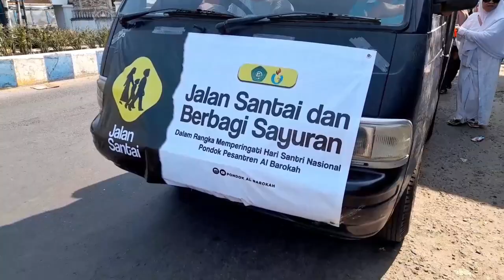Santri di Ponorogo Bagikan Sayur Gratis kepada Warga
Ratusan santri di Ponpes Al Barokah Kec. Siman Ponorogo membagikan sayur gratis, Minggu (29/10). Sambil berjalan kaki para santri mengantarkan paket sayur ke rumah-rumah warga.

Sebanyak 2 mobil pikap berisi 700 paket sayur habis dibagikan untuk warga. Kegiatan ini merupakan bentuk kepedulian santri kepada warga saat harga sayur mahal.

Warga sekitar merasa sangat senang atas bantuan ini.

Kontributor: Ahmad Subekhi
Produser: Dinda Elita